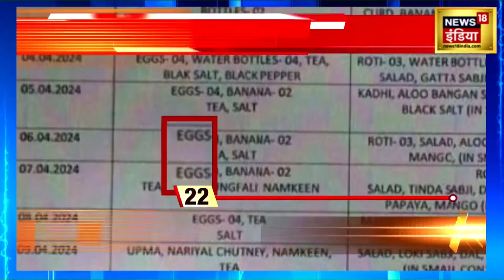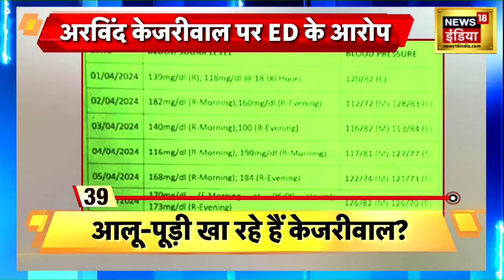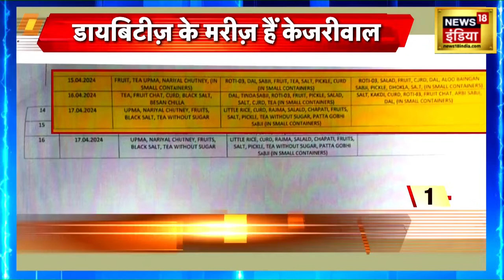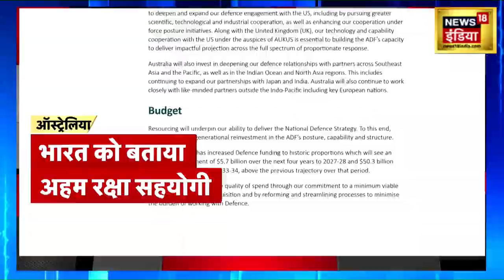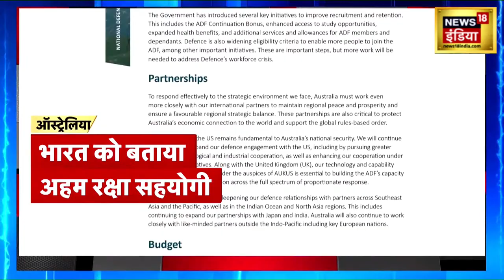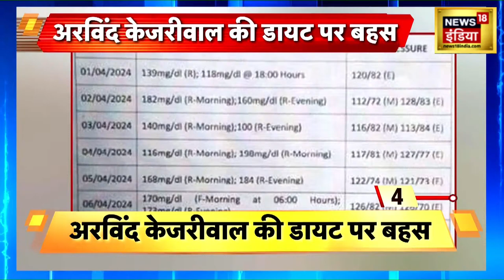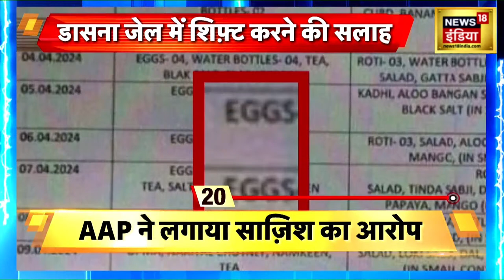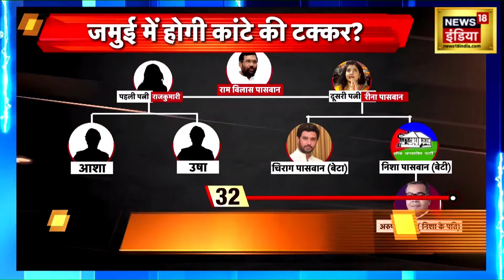Today Breaking News Live: 19 अप्रैल 2024 के मुख्य समाचार| Modi | Lok Sabha Elections | Election News